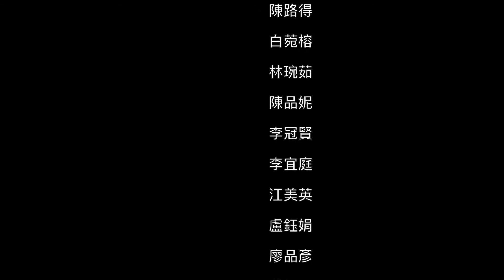20170310 樹林國中職業試探